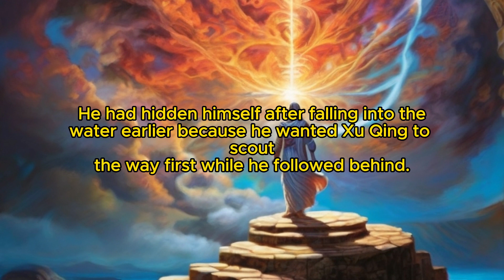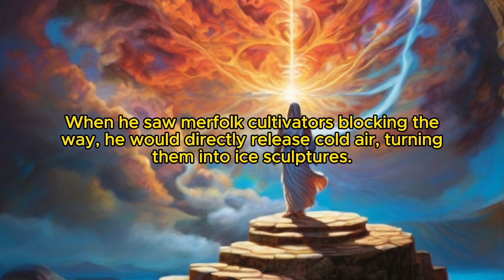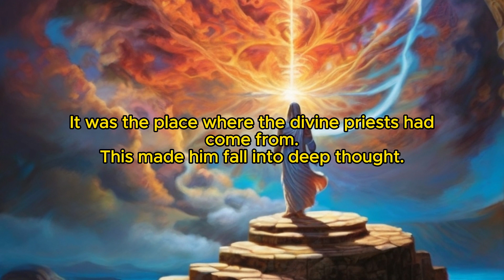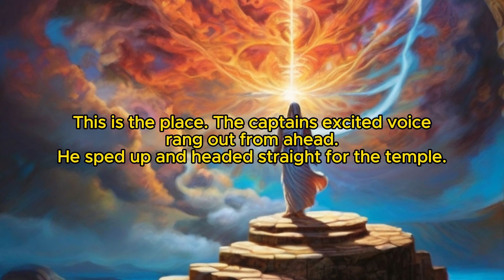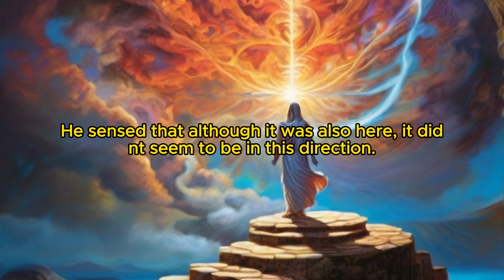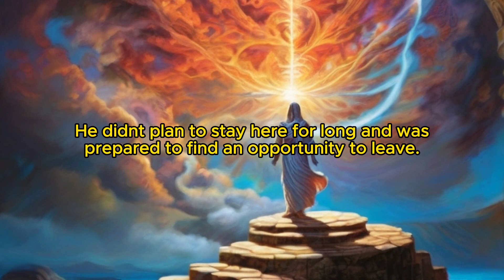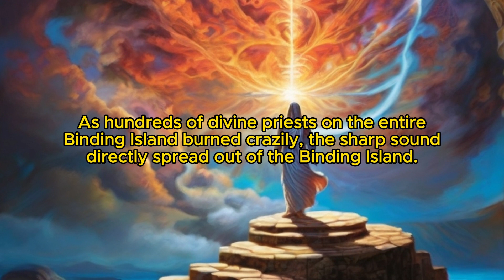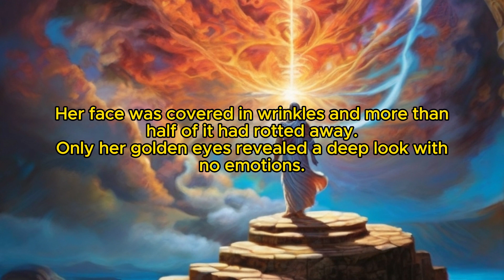Time's Ascension: Chapter 191 Binding Awakening